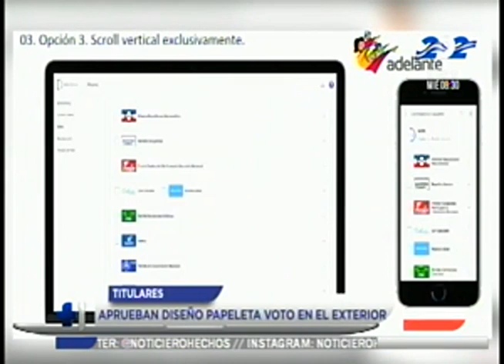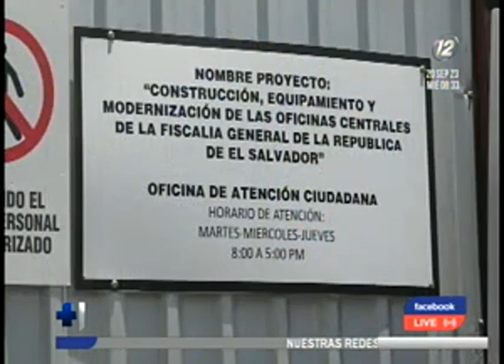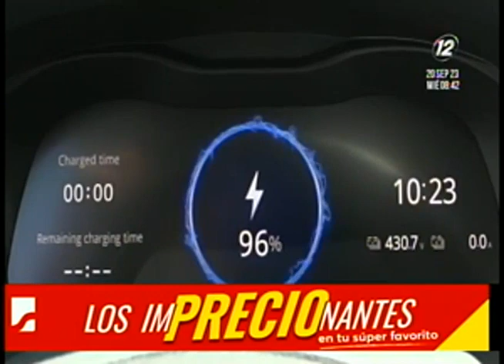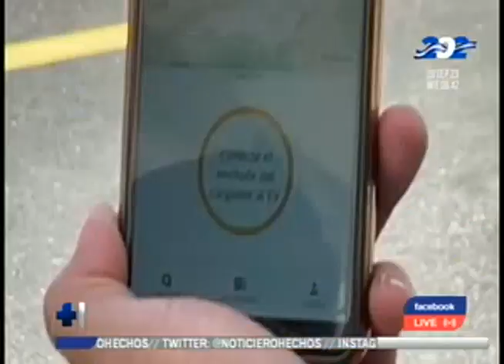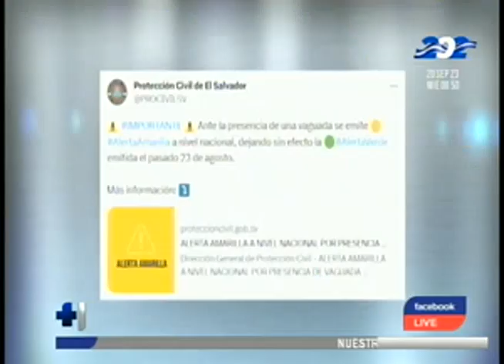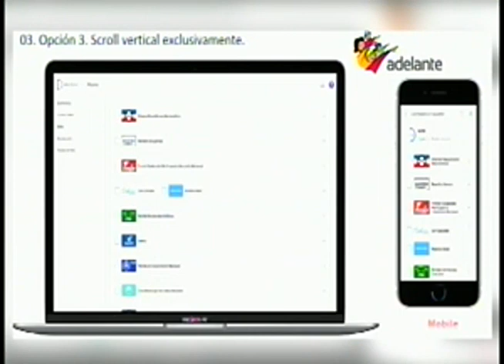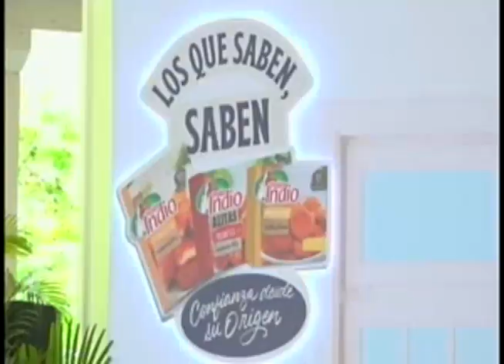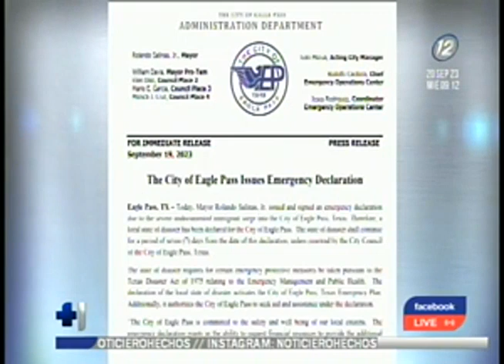Noticiero Hechos Estelar: 20 de septiembre de 2023